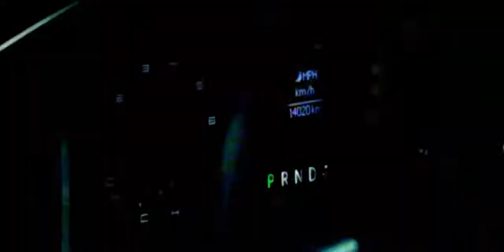B2B Carshow 2 Vlogs Part 2